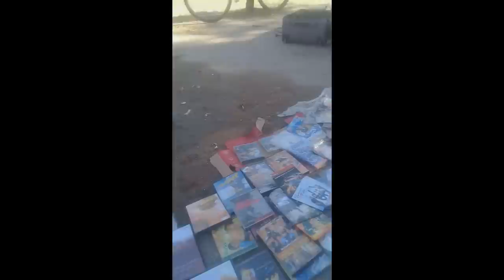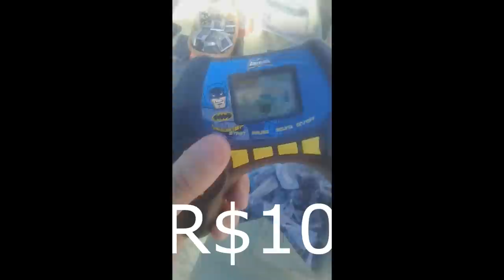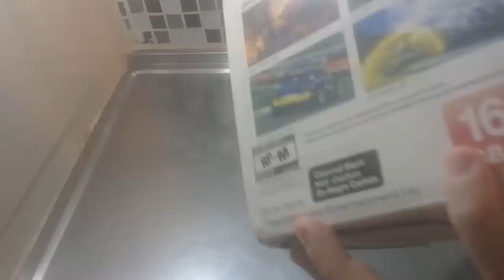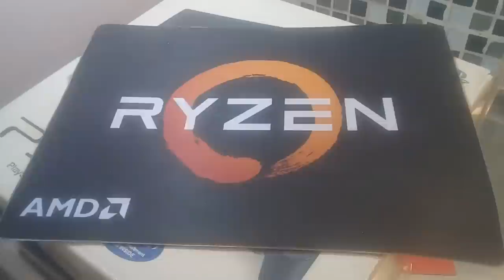CAÇADA GAMER - RJ